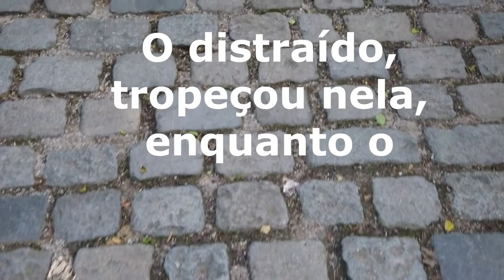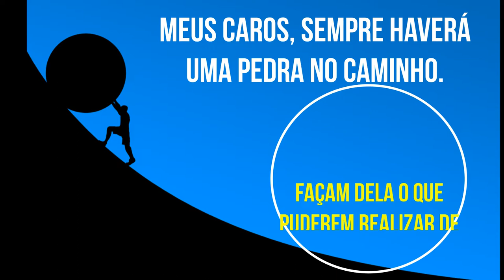A pedra no caminho: o que fazer com ela?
Releitura de texto de Antônio Pereira sobre os obstáculos que enfrentamos no dia a dia.